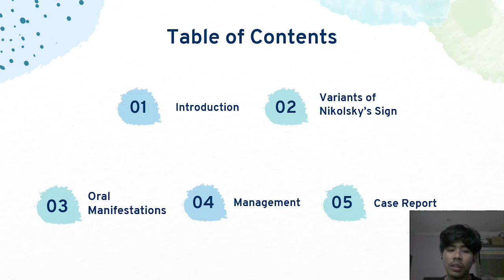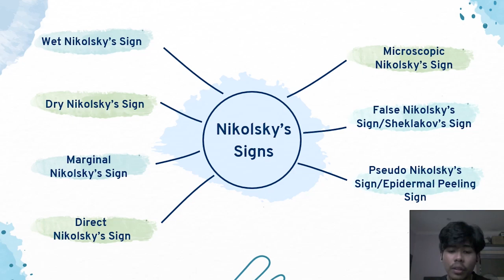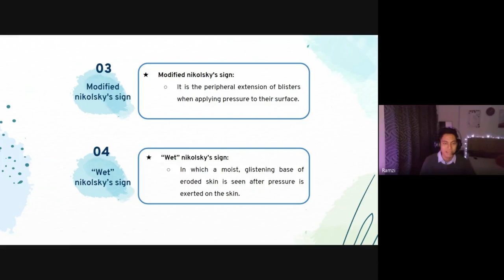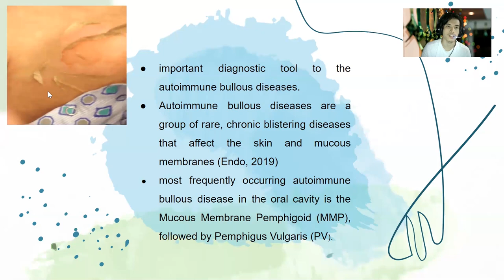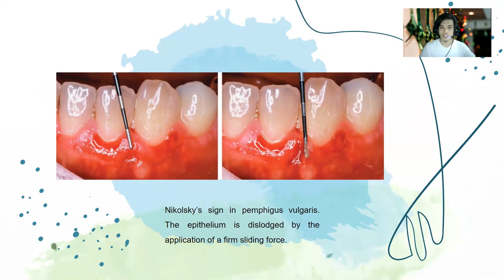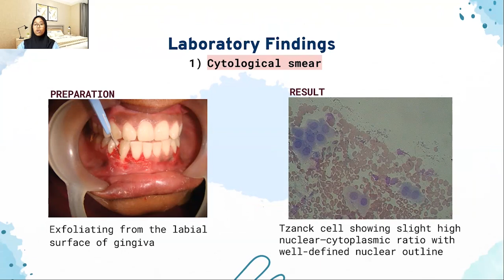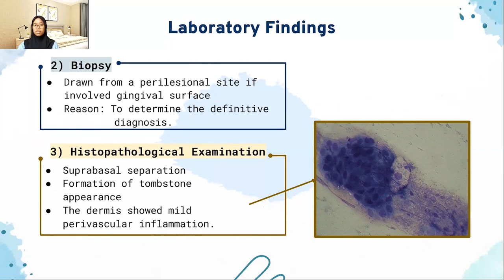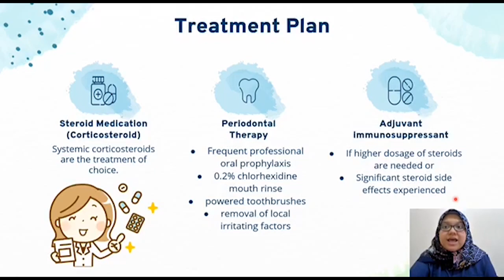Nikolsky's Sign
BDS2019: Group 1

Presenters:
1.MUHAMMAD `AQIL BIN CHE HASIM
2.NIK ALISA SAFIA BINTI NIK AB RAHMAN
3.NOR AFIQAH BINTI MOHAMED
4.AIMAN ASHMIR BIN BADARULISHAM
5.AKMAL NABIL BIN AHMAD RASHDAN
6.MUHAMMAD RAMZI BIN RAMLEE